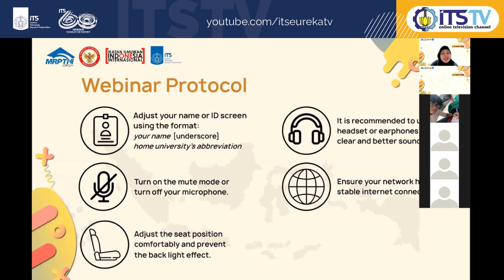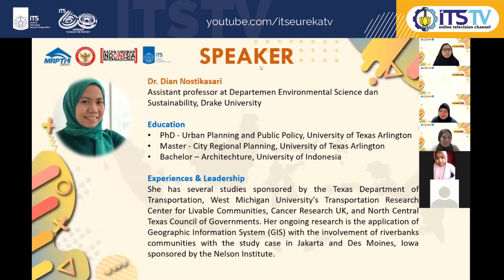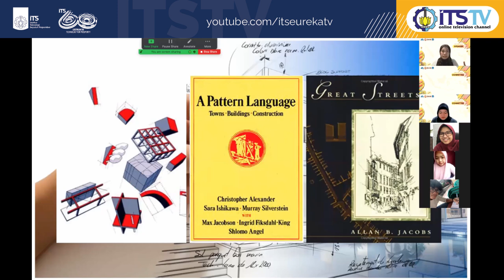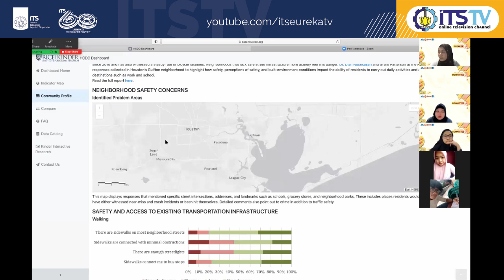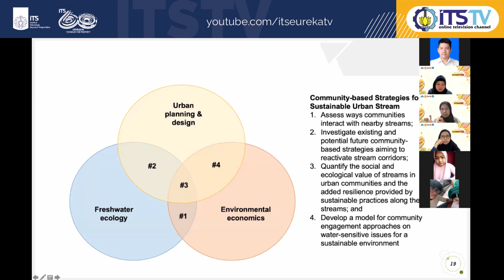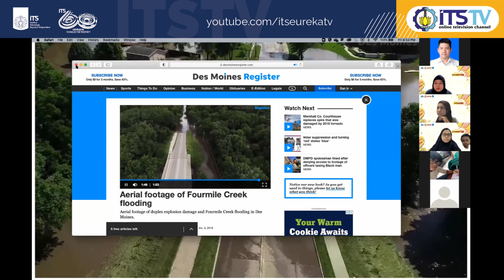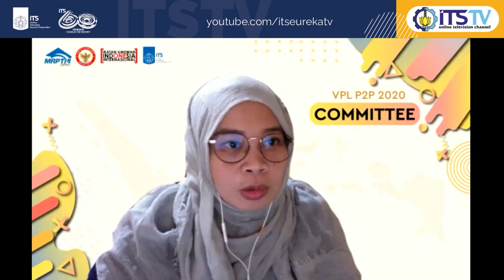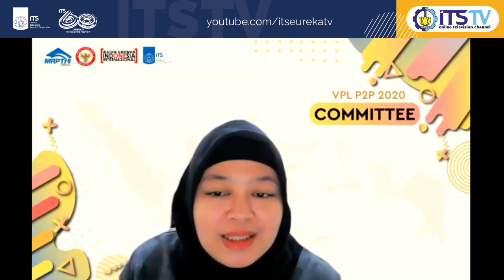[WEBINAR] Virtual Public Lecture Series with Dr. Dian Nostikasari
Menyongsong era Revolusi Industri 5.0 dengan segala digitalisasi berbagai bidang dalam prosesnya, ITS kembali mengadakan webinar Virtual Public Lecture Series dengan topik "INTERDISCIPLINARY APPLICATIONS OF GEOGRAPHIC INFORMATION SYSTEM". Webinar ini dibawakan oleh Dr. Dian Nostikasari. Yuk simak webinar ini selengkapnya!

ITS TV adalah Televisi Online di Kampus Institut Teknologi Sepuluh Nopember (ITS). Kami Menyiarkan Berita, Event, Tutorial, E-learning, Opini, dan hal hal lain yang berkaitan dengan kampus kami, Institut Teknologi Sepuluh Nopember.